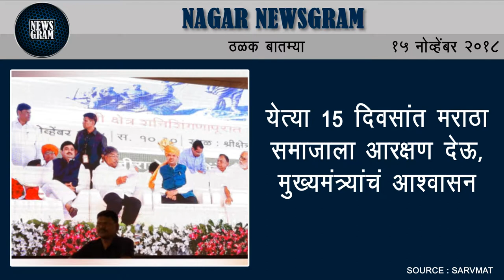Nagar Newsgram | Nagar News | Today's News Headlines | 15 November 2018